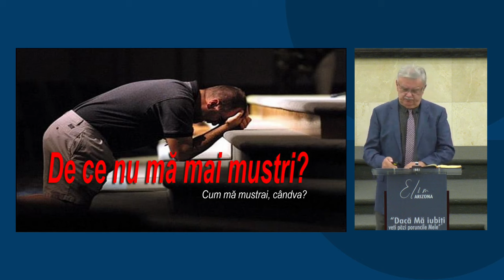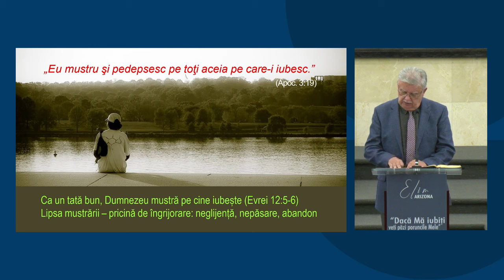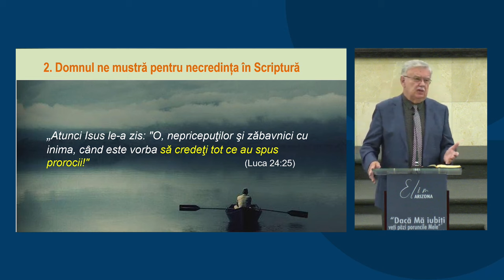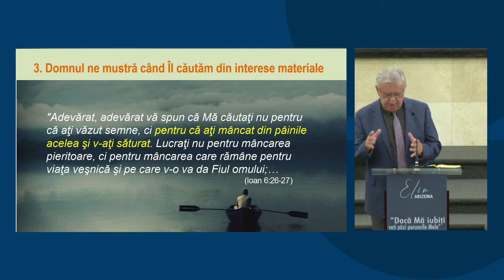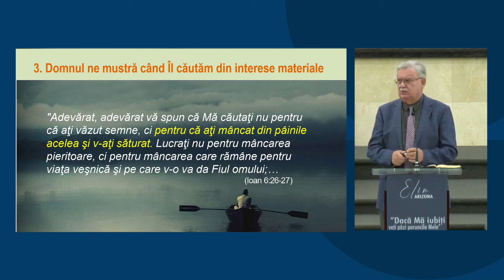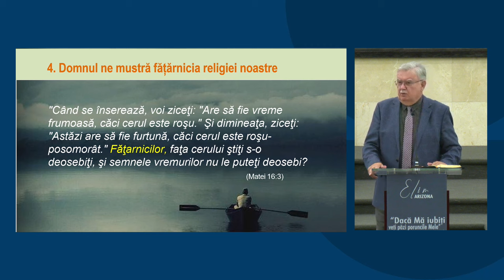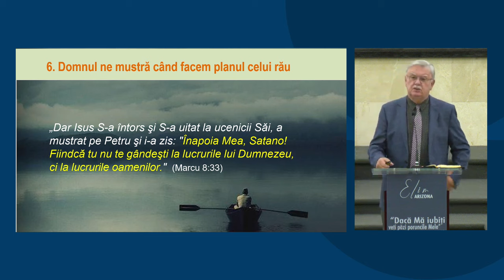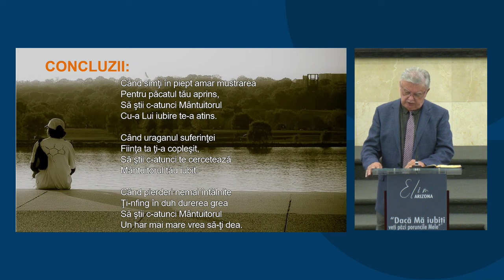Petru Lascău - De ce nu mă mai mustri?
Biserica Elim Arizona - mesaj de încurajare și zidire spirituală, rostit de pastorul Petru Lascău, în data de 14 aprilie 2024. Predici pentru vremuri grele